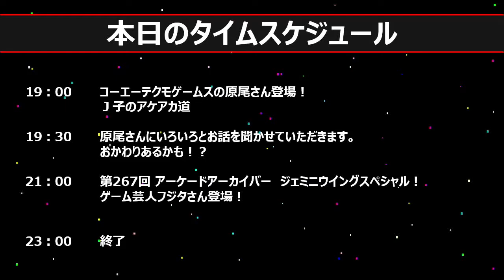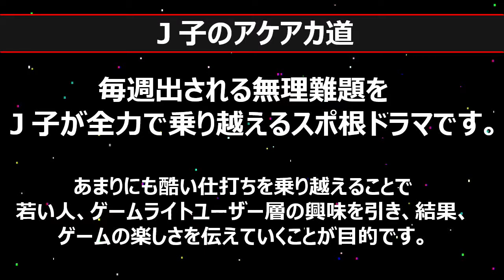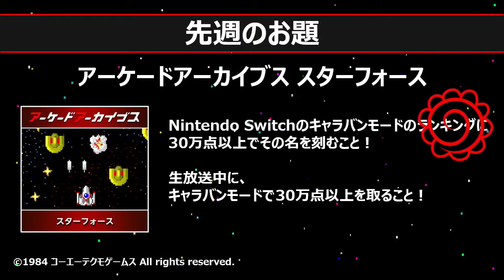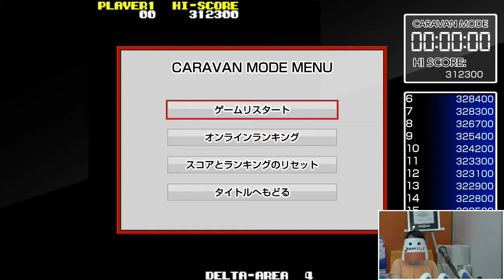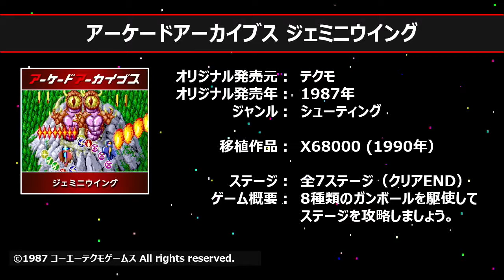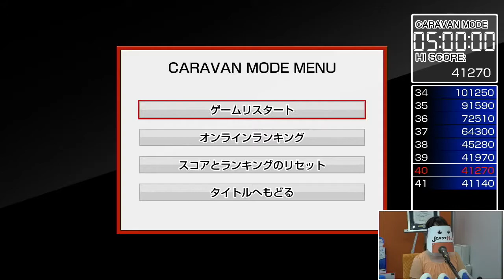【J子のアケアカ道】Chapter2 ジェミニウイングを全力初見プレイ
ゲームメーカー・ハムスター社が毎週木曜日に「ニコニコ生放送」にて放送する公式番組「アーケードアーカイバー」に、J-CASTトレンドの若手女性記者「J子」が出演！
毎週さまざまな不朽のアーケードゲームに挑戦し、出される無理難題を全力で乗り越えていくスポ根ドラマ。

第2回の挑戦ゲームは「アーケードアーカイブス ジェミニウイング」。8種類ある「ガンボール」の使い方が攻略のカギになる。
第1回に続きシューティングゲームだ。初回から好スコアの予感がするが･･･？

【今週の無理難題】
(1)9月17日の「第268回アーケードアーカイバー」放送までにニンテンドースイッチの、ゲーム開始から5分間の獲得スコアを計測する「キャラバンモード」ランキングに、「ジェミニウイング」の15万点以上のスコアで「J-CASTトレンド」の名を刻む！
(2)9月17日の放送中に、キャラバンモードで15万点以上を取る！